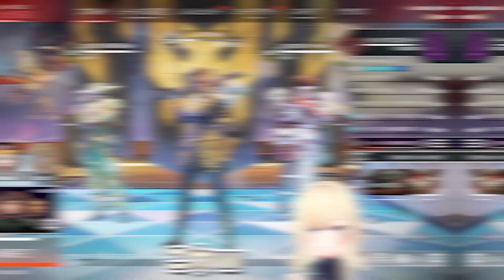センシティブ弄りにノってしまう藍沢エマと清楚でいてほしい小森めと(おばあちゃん)ｗｗｗ【橘ひなの/ぶいすぽ/APEX/雑談/切り抜き】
0:00 義務ピピン、義務ｵﾊﾝﾖ、義務清楚
1:03 えまたそ「私も初めて...」
2:13 ニートに刺さる茶番劇
3:04 猫にデレデレなひな～の
5:13 ペットは飼い主に似る？
▼チャンネル
▼制作者
許諾番号：101431B
▼使用素材クレジット（動画内で使用してない場合もあります）